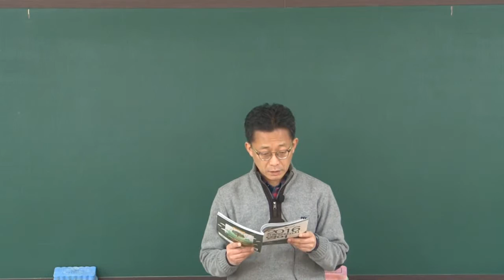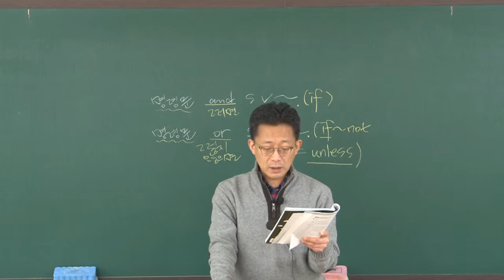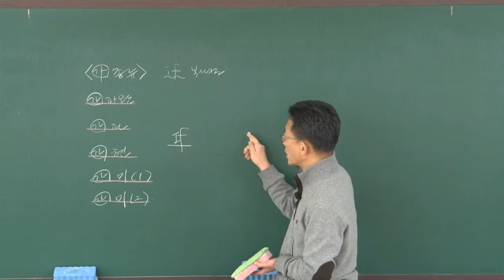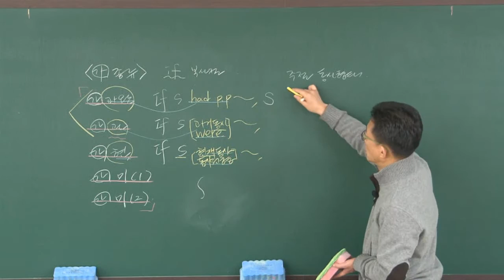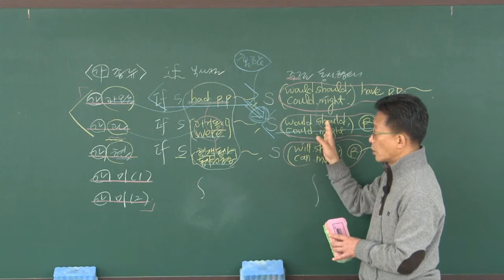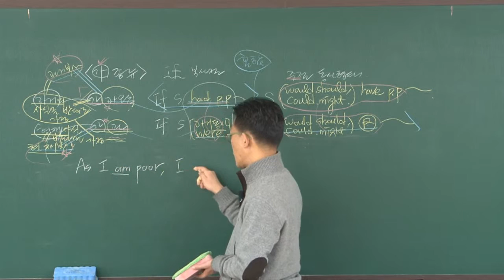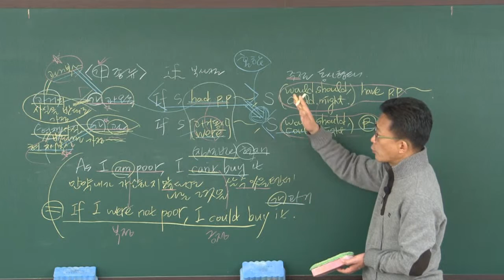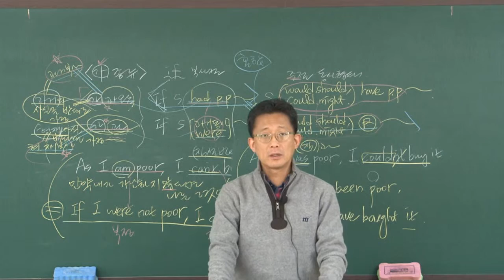[더배움] 2016 고졸검정고시 영어 이론 제25강 제2절 가정법